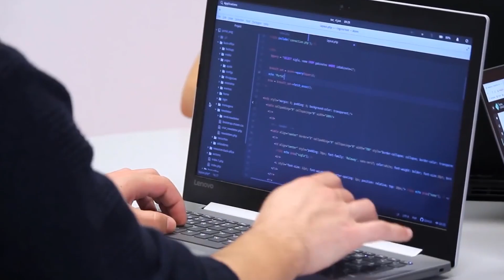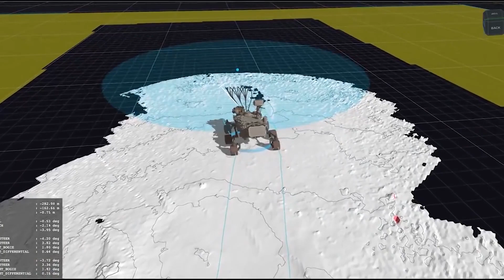10 Newest SECRET ADVANCED ROBOTS In 2022 | Boston Dynamics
10 Newest SECRET ADVANCED ROBOTS In 2022 | Boston Dynamics

news.

From home to the business world and the skies above, robots in 2022 are
revolutionizing the world we know, while also helping us comprehend
worlds we don't. Let's take a look at a handful of these amazing robots.
In number 10, we’d start with Digit manufactured by Agility Robotics. Digit
is a somewhat human-shaped robot, although, without a head, that follows in the footsteps of industrial robots. Digi is capable of navigating difficult areas that other robots would struggle with, thanks to its sensors, two arms, and two legs. In a nutshell, it's a humanoid robot that can move in more dynamic ways than normal robots.